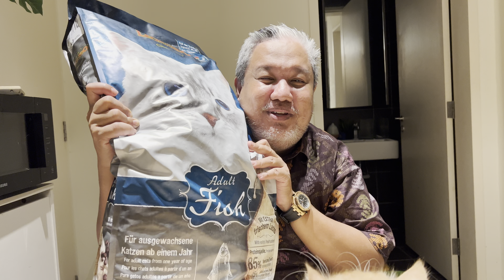Journey Pakcik Gaming I Pakcik Tupperware I Pakcik Tiktok I Review I Pakcik TV Niaga Online 2023